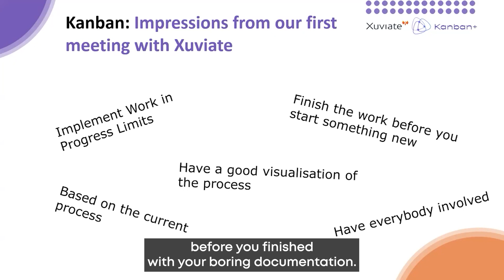Customer Success Story BASF: Why Engineering Benefits From Kanban?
Discover how BASF transformed their engineering workflows with Kanban in this inspiring success story. Explore how Businessmap empowers engineering teams to enhance task visibility, streamline complex processes, and achieve peak efficiency. Dive into the innovative ways BASF utilizes Kanban to optimize operations, improve collaboration, and set a new standard for engineering process management excellence.